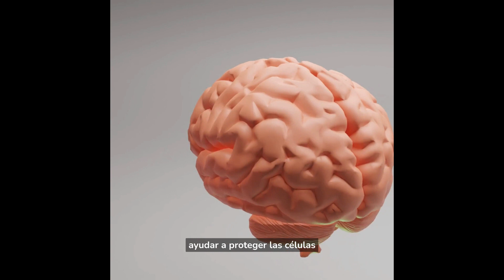10 Beneficios que no conocías del Cáñamo 🌿♥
Cáñamo: el superalimento que está revolucionando la salud y el bienestar.
Os presentamos este vídeo con una lista de diez beneficios del cáñamo, un superalimento cada vez más presente en nuestras vidas y nuestra dieta diaria.
Si quieres saber más sobre este superalimento y otros que están revolucionando el mercado y la salud, visita nuestra web, allí encontrarás una lista de superalimentos para este 2023.

ACEITE DE SEMILLAS DE CÁÑAMO